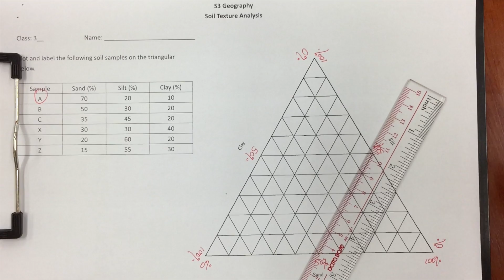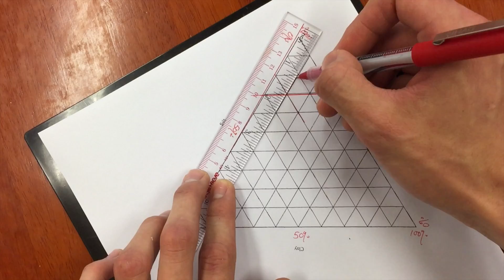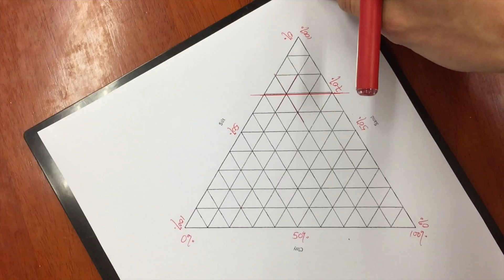Plotting a triangular graph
此影片關於Triangular graph